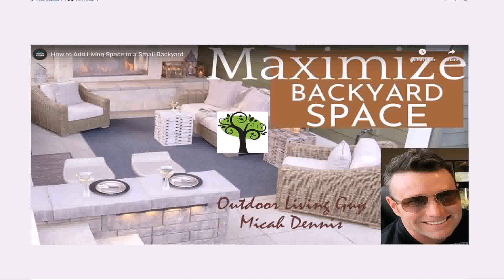Ideas For Small Yard Space